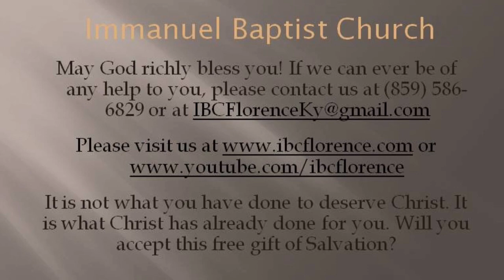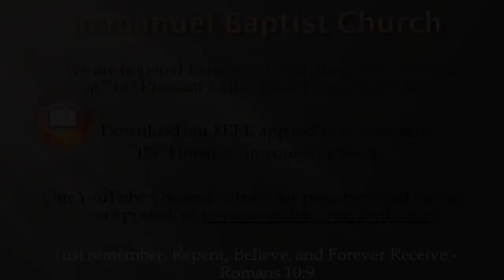Bro. Larry Seals: Examine Yourself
Bro. Larry Seals presents "Examine Yourself" from 2 Corinthians 13, during a worship service at Immanuel Baptist Church, Florence, Ky. Find out more information about our free app